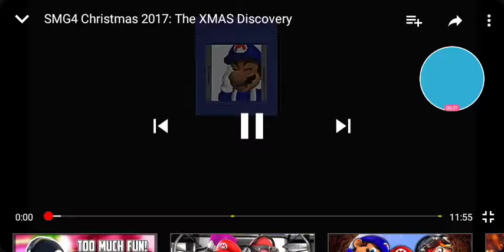REACTING TO SMG4 CHRISTMAS 2017 THE XMAS DISCOVERY!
Verry Happy Some What Christmax